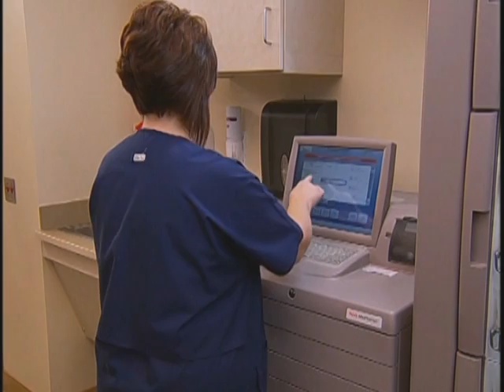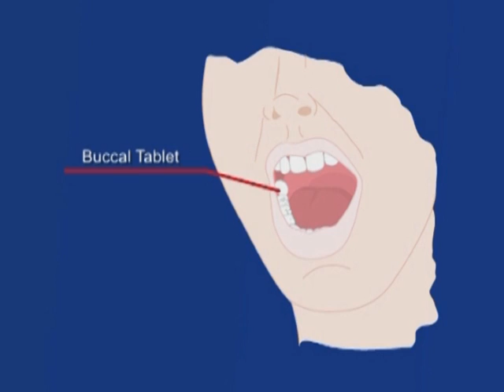C6.Χορήγηση φαρμάκων από το στόμα